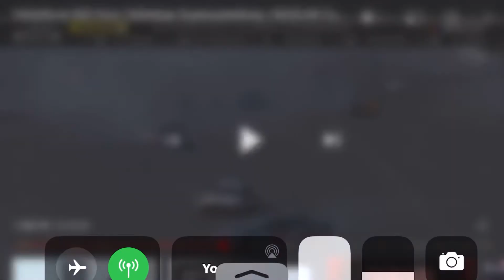Number 1 flys